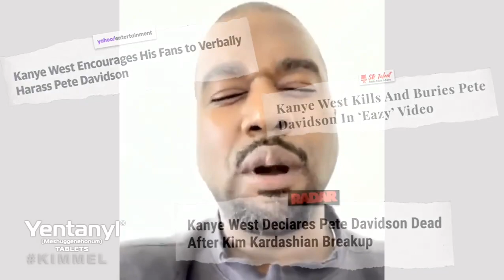Yentanyl - the antidote for antisemitism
Kimmel at his funniest